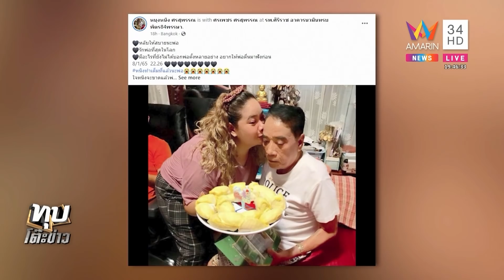ปิดตำนาน"ศรเพชร"คนบันเทิงร่วมอาลัย ลูกเศร้าเผยนาทีก่อนสิ้นลม ขอบคุณกำลังใจแฟนๆ |ทุบโต๊ะข่าว|09/01/65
ปิดตำนาน "ศรเพชร" คนบันเทิงร่วมอาลัย ลูกเศร้าเผยนาทีก่อนสิ้นลม ขอบคุณกำลังใจแฟนๆ